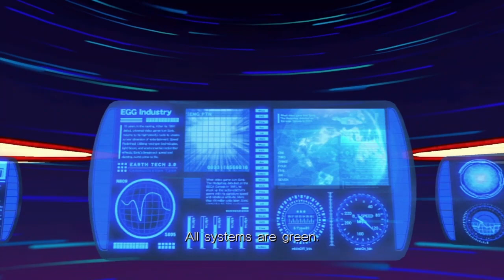Sonic Unleashed Let's Play Ep11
More cutscenes and metal hunting madness